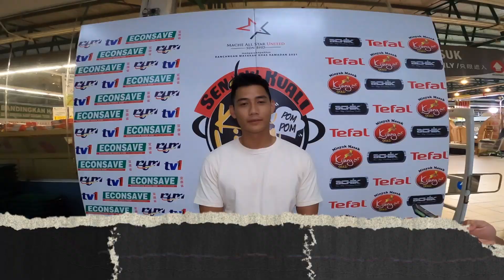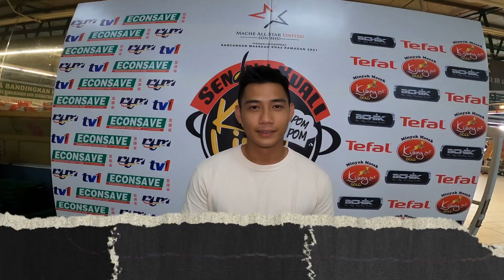Senduk Kuali Kak Lina Pom-Pom (Hun Haqeem)-Behind The Scene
༒•Untuk memastikan anda tidak terlepas dari content terbaru dari Mache All Star United•༒

Macam mana  Episod 1 Hunhaqeem tadi? Min gelak tak henti tengok gelagat Kak Lina dengan Hun. Diorang sangat menghiburkan.

Gelak,  gelak juga.  Ni Min nak tunjuk di sebalik tabir proses pengambaran untuk episod kali ini.

Jangan lupa date kita esok. Agak-agak siapa dan apa resipi yang bakal dihidangkan pada jam 12.30 tengahari di TV1